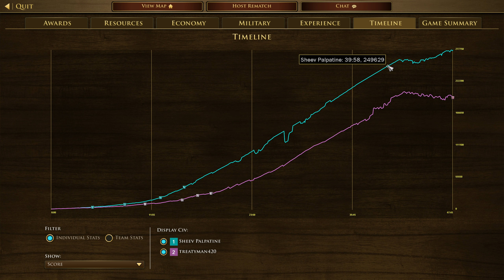Age Of Empires III Treaty Portugal Boom Practice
2 rehosts after "disconnects" from other side, this is what I get :-?